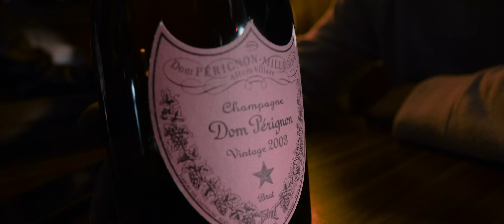Senza Paura ft. Klodi - Criminali (Official Video HD)